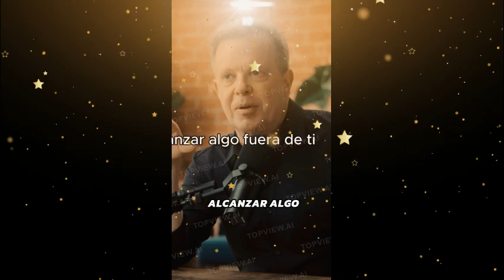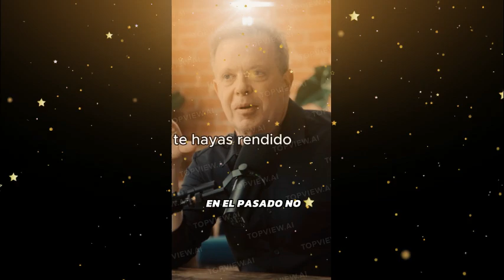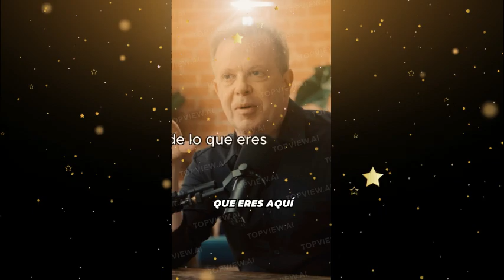✅️ DISPENZA, Vive en Plenitud, CREAR LA VIDA QUE SUEÑAS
En este video Dispenza, te enseña como coordinar tus tres cerebros, para crear Sueños, Metas y una vida ideal y abundante

º En ""Gladys Terapias"", exploramos, EL DESARROLLO Y LA SUPERACIÓN PERSONAL CON LA CREACIÓN DE TUS METAS Y SUEÑOS!... Ofreciéndote herramientas y estrategias prácticas para mejorar tu bienestar y crecimiento personal. Cada video está creado para ayudarte a conectar contigo mismo y desbloquear tu potencial.

 $ - Si quieres ayudarme, con una Donación por, PayPal, te dejo mi enlace.

ATENCIÓN (DISCLAIMER): Todo el material de estos vídeos se utiliza con fines de entretenimiento y se ajusta a las directrices del uso legítimo. No se pretende infringir los derechos de autor. Si usted es, o representa, al propietario de los derechos de autor de los materiales utilizados en este vídeo, y tiene algún problema con el uso de dicho material, envíe un correo electrónico a . Muchas Gracias